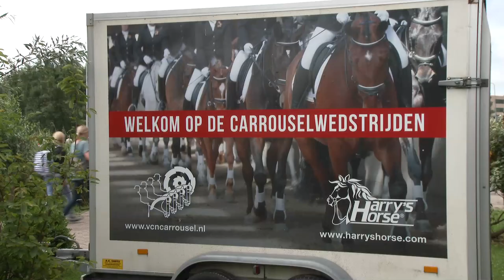NK Carrousel rijden | Haarlem105